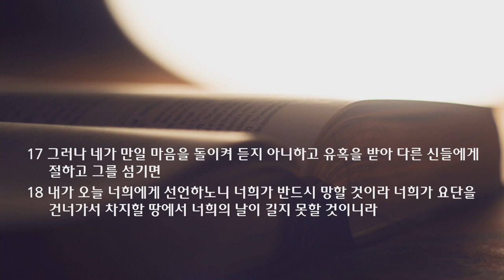2021 가을 특새 설교 | 2021.09.11 | 울타리 | 신명기 30장 15~20절 | 이찬규 목사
울타리 (신명기 30장 15~20절)